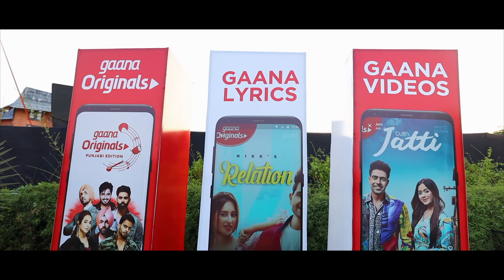Gaana Video | Lager n Barrel Festival 2019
Get Ready Gurgaon! The best Beer Festival is going to be at your city and this is the level of enjoyment you're gonna be having with us there. From Parmish Verma to Dj Sumint Sethi you will witness some breath-taking performances super soon only at Lager n Barrel.